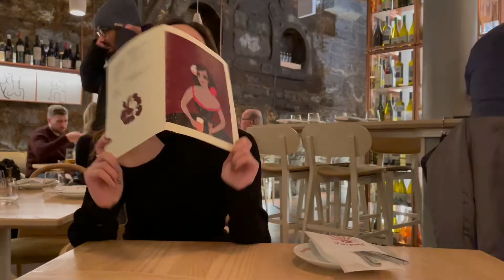生日Vlog｜按时长大 永远保持温暖和可爱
今年的生日vlog新鲜出炉啦～
不论生活如何 不要忘记真心和热爱 🧡
慢慢长大 永远保持温暖和可爱️
00:16 生日布置
00:41 写真馆拍照 【T Vows Studio】
01:10 西班牙餐厅 【Madrina Bar y Tapas】
01:45 圣诞集市【Winter Village】
02:01 吃蛋糕仪式
02:19 贩卖可爱彩蛋